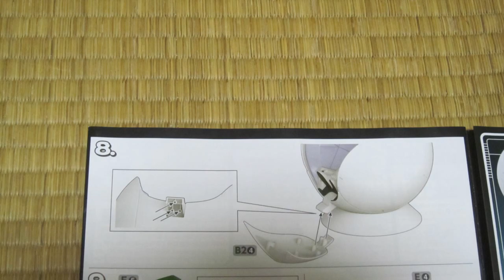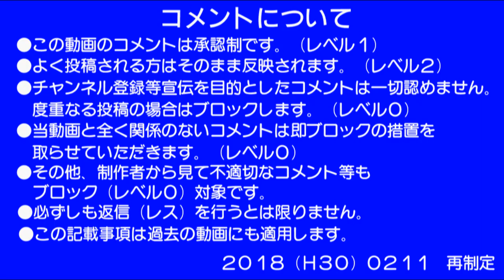0038 バンダイ Figure-riseMechanics サイヤ人の宇宙船ポッド 制作08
バンダイの『フィギュアライズメカニクス・サイヤ人の宇宙船ポッド』(ドラゴンボールZ）製品と言うものをエディオンでTポイント全額行使でタダで頂きました。この製品を複数回（16回）に分けて制作します。完成したらS.H.Figuarts ベジータ(Original Animation Color Edition)を乗せたいです。(乗せれるかな?)動画番号0047に。今回は第8ピリオドです。BANDAI Figure-riseMechanics SAIYAN SPACE POD and Vegeta Plastic model kit(Dragonball Z)

2022/03/28　評価を表示
2022/03/28　動画番号N038⇨0038に変更
2022/03/28　URL追加(0030～0047,0358)
2022/03/28　再生リストURL追加
2022/03/28　ハッシュタグ追加
2022/03/28　終了画面及びカード追加

Ver.2　2022/03/28